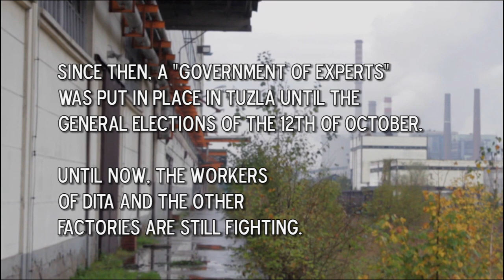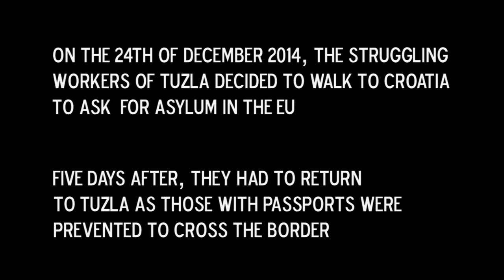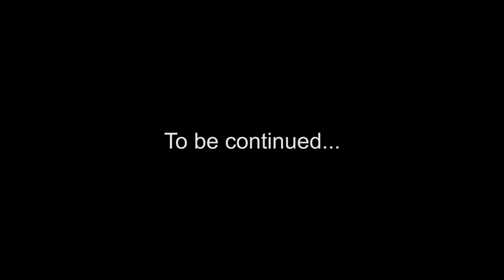Back to Tuzla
One year ago, on the 5th of February, the biggest social movement since the 1992-95 war started in Bosnia-Herzegovina. It began in solidarity with the workers of privatized factories in Tuzla who were attacked by the police as they were protesting to get their unpaid wages. On the 7th of February, the
movement had spread to the whole of Bosnia and several government buildings were in flames. Hundreds of people started to organise in plenums in more than 20 towns. Three months after, the movement had lost a lot of its momentum and the most severe floods since decades hit the country.
In October 2014, a few days after the general elections, we interviewed several workers in Tuzla about their current situation.

One year after the revolt, did the living conditions of the workers of Tuzla improve in any way?

A video from the Year01 collective